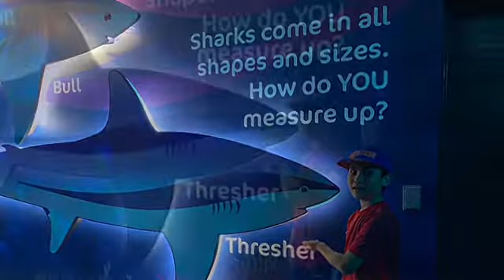Shark Encounter at Sea World!